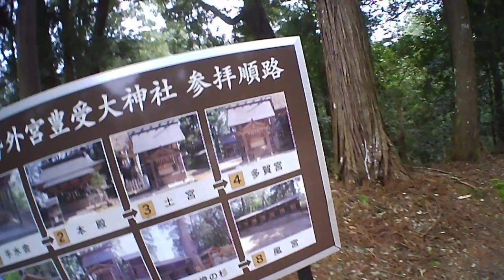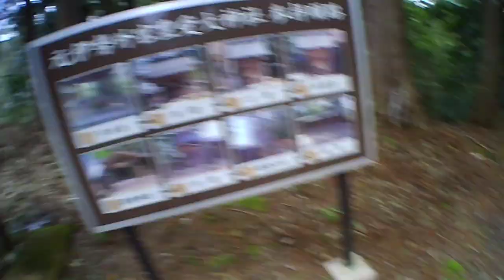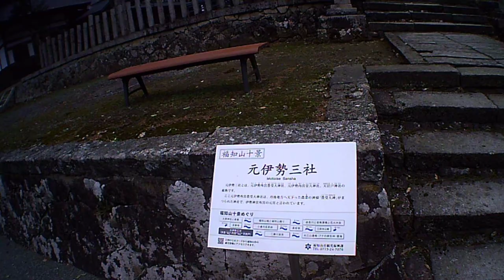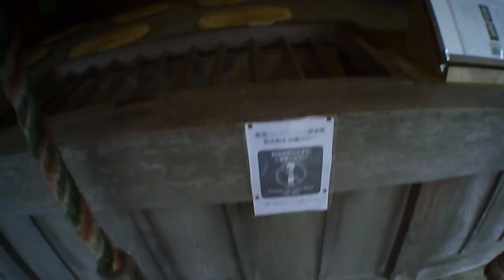元伊勢 外宮[オンライン神社巡りシリーズ]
オンラインで日本各地の神社を巡ってみよう!!

という企画で御座います。

今回は　京都・福知山にある
元伊勢外宮豊受大神社で御座います。

全国の神社をまわっているふっふっふファミリーの評価としては、
総合力全国1位の素晴らしい神社で御座います。

是非、リアルでも参拝していただきたいですけど、
オンライン神社巡りをご堪能くださいませ。

参考動画